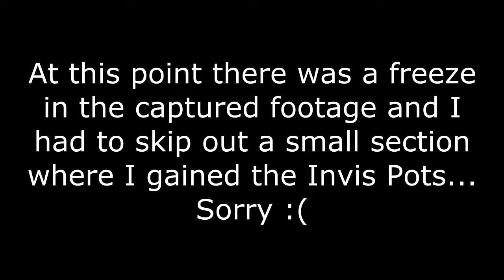Into the Depths - A Minecraft Adventure Map #10 - It All Goes Wrong!?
Into the Depths is a Minecraft Horror Adventure map, similar in style and nature to Silent Hill. You play a writer/escaped convict who has found himself in the middle of a forest, and after seeing some evil creatures, finds a castle. From there, it's a horror filled puzzle experience, where your own mind is your biggest fear!

For those of you that read the description, I am Billybo10000, a Youtube Gamer who has a passion for playing games, making entertaining videos, and just generally entertaining you all.

This user supplies many free intros made with Adobe After Effects, and I will admit, my intro was the free Zelda one. Tell em I sent you.